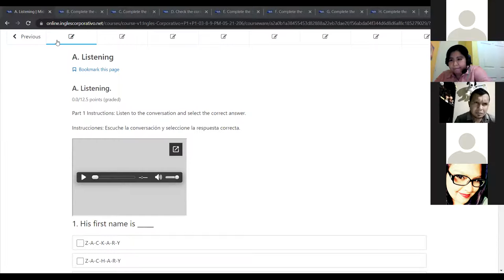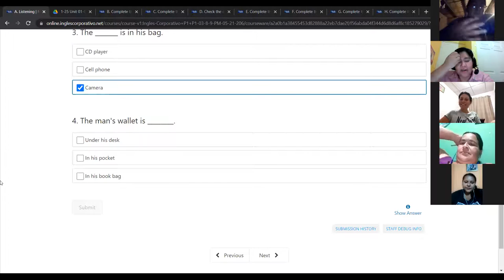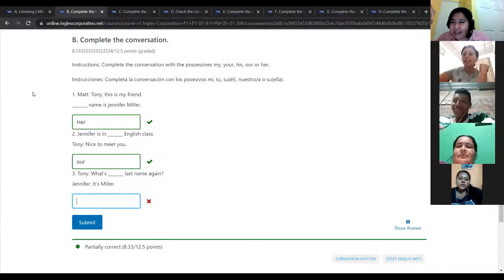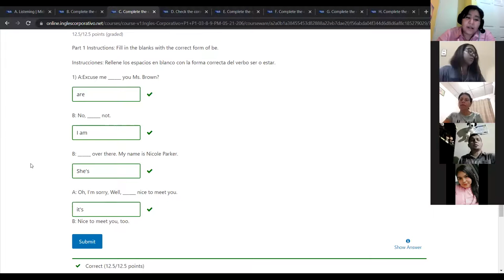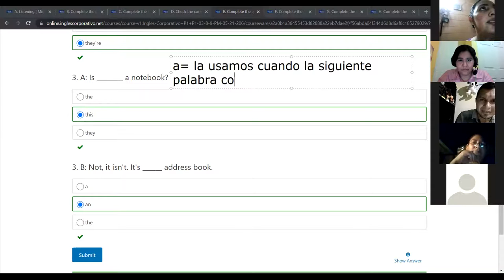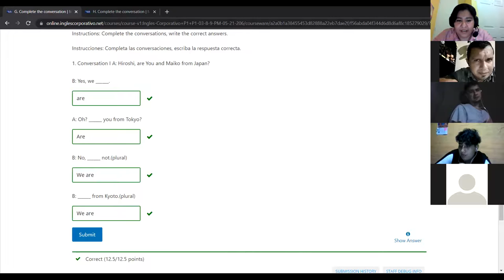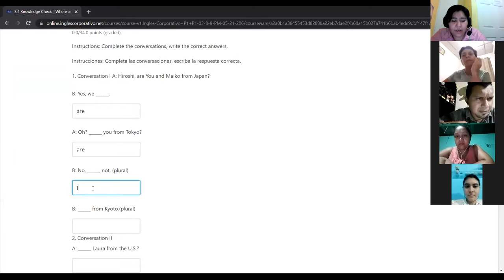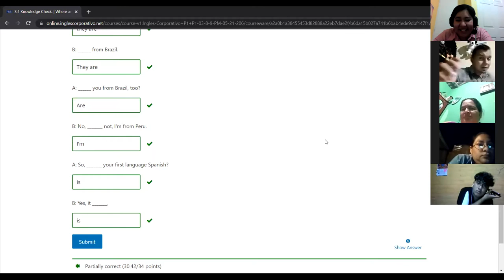Ingles Corporativo - Class #8 - Midterm Test